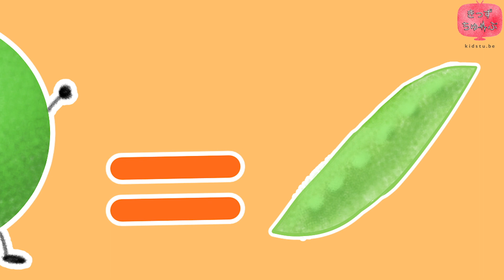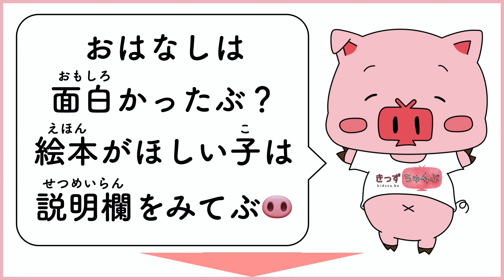知育絵本 読み聞かせアニメ｜野菜を食べて免疫力アップ！栄養たっぷりグリンピースのお話／すごいぞグリンピース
（Amazonへリンクします）

【絵本】すごいぞグリンピース【読み聞かせ】

「どうして いつもボクは すてられてしまうの！？」
グリンピースくんは そうさけびながら さかなのほねと
いっしょに ゴミばこへ すてられてしまいました
「ボク えいようまんてん なのに いつもすてられるんだ
たべられるものをすてるなんて しんじられないよ」

ゴミばこのなかで グリンピースくんが プリプリしていると
「おもいきって じぶんがどれだけ すごいのか
つたえてみるのもいいよ！ ボクは それですこしずつ
たべてもらえるように なったんだ♪」
ゴミばこにすてられていた はんぶんかじられた
ピーマンくんが うれしそうにいいました

「そうか…うん やってみる！」
やるきがみなぎってきた グリンピースくん
つぎは ハヤシライスのなかにいました
おとこのこが だいすきな ハヤシライスといっしょなら
たべてもらえるかも！と おもったグリンピースくんですが
いつものように おさらのはしっこに さけられてしまいました

「くっ… きょうもたべて もらえないか…よし…」
グリンピースくんは ゆうきをだして
おとこのこに はなしかけました
「きみは ボクがにがてかい？」
おとこのこは キョトンとしながら うなずきます
グリンピースくんは ピーマンくんのアドバイスとおり
じぶんの すごいところを せつめいしてみる ことにしました

「ボクはね こんなにちいさいけれど
えいようが たっぷりつまっているんだ」
とくいげなグリンピースを おとこのこが じっとみつめます
「ボク スプーンさんばいで タンパクしつ とか
しょくもつせんい とか おおもりのサラダと
おなじえいようのりょうなんだよ すごいでしょ？」

「しょくもつせんいは りっぱなウンチをだしてくれるし
タンパクしつは からだの あらゆるものをつくるのに
とってもひつような ものなんだ かみのけとか ほねとかね
たりないと からだがつかれて うごけなくなっちゃうくらい
だいじな えいようなんだよ しってた？」

おとこのこは「ちいさくても すごいんだね」
グリンピースをひとつぶ スプーンにのせると
かんしんしたようすでいいました
「どう？ たべてみたくなったでしょ？」
グリンピースくんは じしんまんまんにいいますが
おとこのこは じっとみつめたあと くびをふって
また おさらのはしっこに グリンピースをおいてしまいました

でも グリンピースくんはめげません
「きみは そこのサラダに はいっている
さやえんどうは にがてかい？」
おとこのこは 「ううん」と くびをよこに ふりました
それをきいた グリンピースくんは
うれしそうに にっこりえがおに なりました
「ならきっと ボクをたべられるよ！」

「だってボク… さやえんどうなんだもん！」
そう じつはグリンピースくん
もともとは さやえんどうの おまめなのです
「うそだー！さやえんどうより おまめおおきいじゃん」
おとこのこは ぜんぜんしんじて いないようすで いいました

「さやえんどうを もうすこし
せいちょうさせると ボクになるんだ
さやえんどうが あかちゃんだとすると
ボクは おにいちゃんってところかな」
グリンピースくんが せつめいすると
おとこのこは「へー！」と おどろいたようす

「それなら たべられるかも…」
おとこのこは ひとつぶ おそるおそる たべてみましたが
「やっぱり もういいや」と のこそうとしたので
「じゃあ ハヤシライスと いっしょにたべてみて」
といって べつのグリンピースが ポーンとはいりました

おとこのこは もぐもぐと グリンピースがはいった
ハヤシライスをたべました
「うん おいしい！これなら たべられる！」
にがてだったグリンピースも おいしく
たべられることに きがついてくれたようです

「これからは ボクだけでたべないで
ほかのものと いっしょにたべてみて」
グリンピースくんがいうと おとこのこは
「えいようまんてんだしね！」とうなずき
パクパクと たべてくれるようになりました
それをみた グリンピースくんたちは
おさらのうえで とってもよろこびましたとさ

おしまい

考えたお話しが絵本動画になる「誰でも絵本作家」サービスがスタート♪

【おすすめ】眠くないけどおやすみなさい（ねむくないけどおやすみなさい）

【おすすめ】子どもに読み聞かせたい絵本・紙芝居・童話の朗読つき読み聞かせ動画はこちら

【おすすめ】感動(;_;)泣ける絵本の朗読つき読み聞かせ動画特集